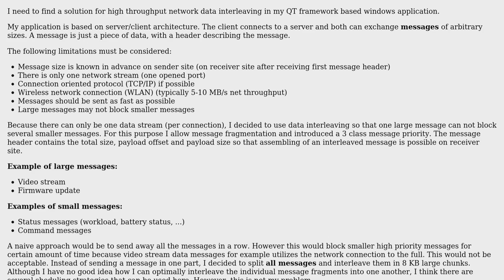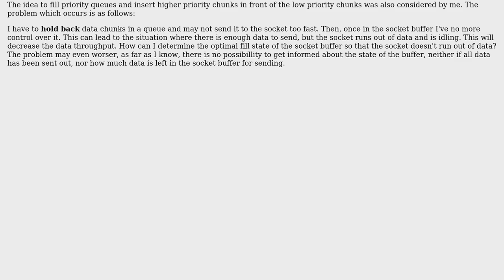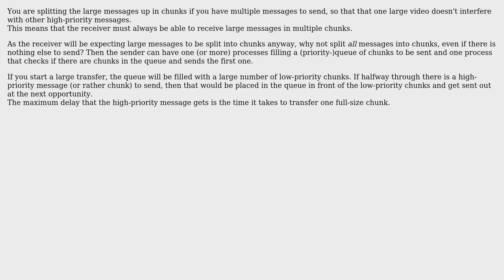Finding a solution for interleaving multiple data messages into one network stream (in QT...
Software Engineering: Finding a solution for interleaving multiple data messages into one network stream (in QT framework)

With thanks & praise to God, and with thanks to the many people who have made this project possible! | Content (except music & images) licensed under CC BY-SA | Music | Images & others | With thanks to user bkausbk user Bart van Ingen Schenau and the Stack Exchange Network Trademarks are property of their respective owners. You are responsible for your own actions.